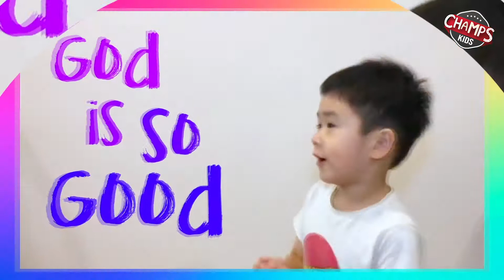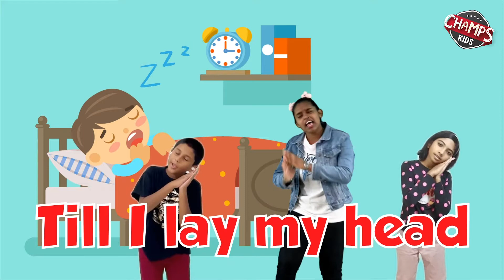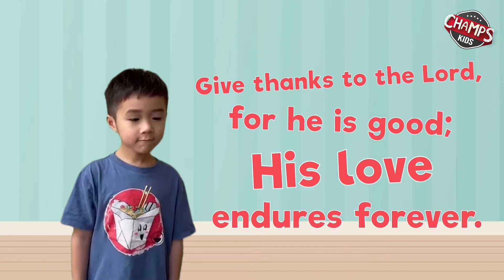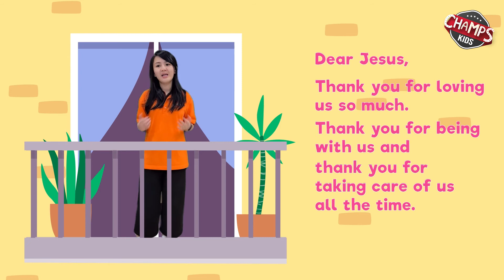CHAMPS: Gratitude, Highlight Week, 8 Aug 2021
Music and sound effects from:
Motionarray.com
Purple-planet.com
Mixkit.co
Fesliyanstudios.com
Orangefreesounds.com